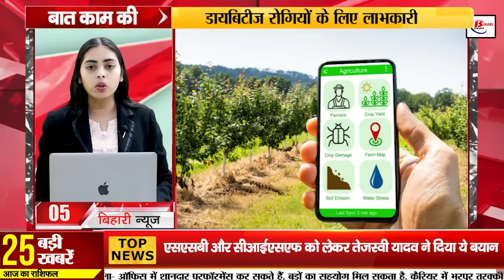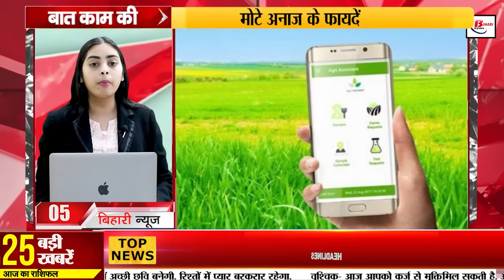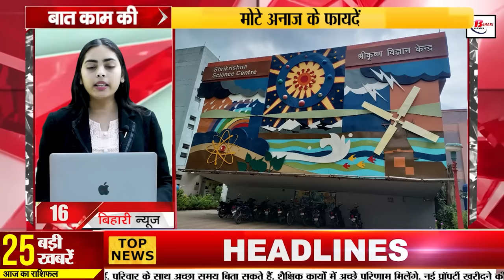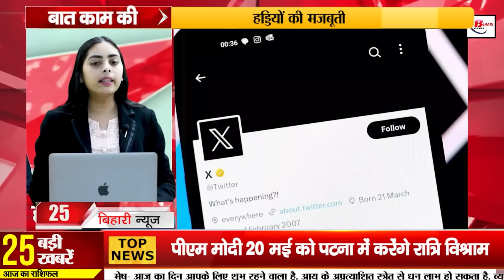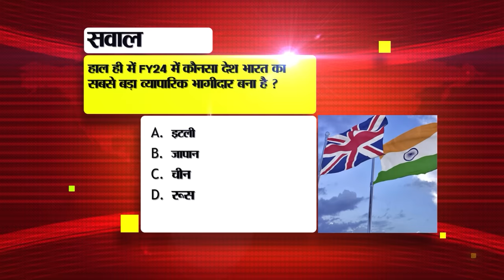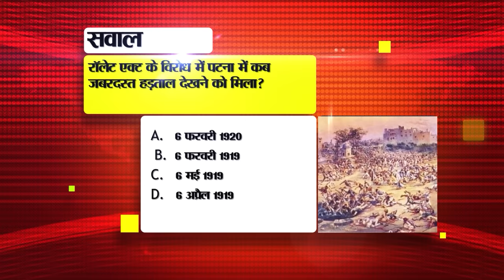Bihar News Live Today of 18th May 2024.University Bihar,Sixth Phase of Elections Bihar,Patna Metro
Bihar News Live Today of 18th May 2024.University in Bihar,Sixth Phase of Elections in Bihar, Patna Metro,CM Nitish Kumar,Patna

1. Jammu and Kashmir Bank has recruited 276 apprentices.

2. There will be changes in the 48 year old University Act in Bihar

3. Today in Bihari Pehchan we will talk about Vikas Kumar.

4. High Court ordered the Education Department to release the amount to the University within 10 days.

5. Farmers will get the benefit of every government scheme after downloading this app.

6. 35 crorepati candidates contested in the sixth phase of elections in Bihar.

7. Evaluation of 147 nursing schools in Bihar will start soon

8. Indian passports would be of these two colors along with blue.

9. Today in Bihar Tourism we will talk about Dev Surya Temple.

10. Teachers union complained about KK Pathak

11. A fine of this much rupees can be imposed for not giving way to an ambulance.

12. Pankaj Tripathi new style revealed in Criminal Justice Four

13. Mukesh Ambani is the 11th richest person in the world.

14. Chances of rain in these districts of the state today

15. Big update regarding Patna Metro came out

16. Exhibition of rare items will be held at Sri Krishna Science Center today on International Museum Day.

17. This is how cyber criminals defrauded people by giving them job offers in Bihar.

18. PM Modi will stay overnight in Patna on May 20.

19. Tejashwi Yadav gave this statement regarding SSB and CISF

20. Pawan Singh's mother withdrew her name from Karakat Lok Sabha seat.

21. Today's match will clear the playoff picture in IPL 2024

22. Today's date is recorded in the history of India for many reasons.

23. This is how complaints about low marks in CBSE exams will be resolved.

24. In today's viral news, we will talk about the free Wi-Fi facility being claimed in Instagram videos.

25. Big change in social media platform

26. Mukesh Sahni made a big allegation against Samrat Chaudhary

27. CM Yogi said this about Bihar in Saran